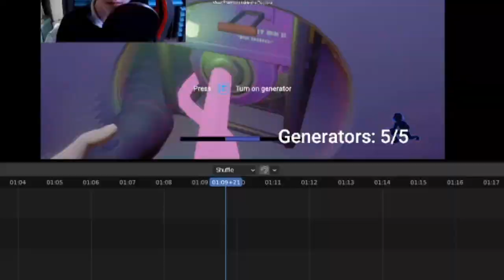FNAF Security Breach - Daycare Speedrun (59.8 seconds)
Run is timed from when the cutscene ends to when the final generator is hit.

In this video, Chillaxe speedruns the daycare segment of Five Nights at Freddy's Security Breach, and gets a time of 59.8s.